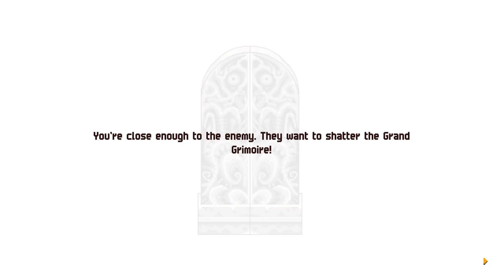Chained Echoes Pt. 6